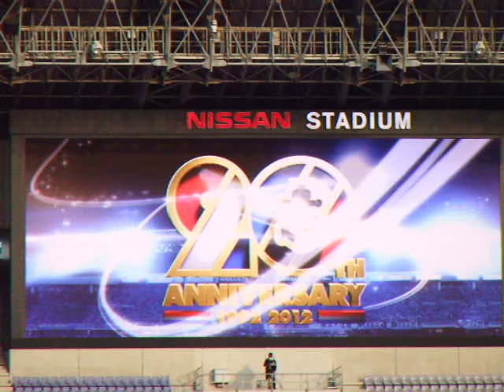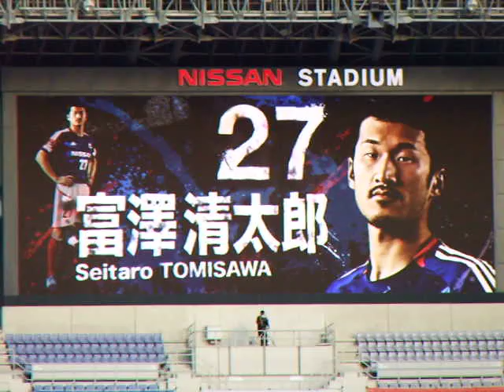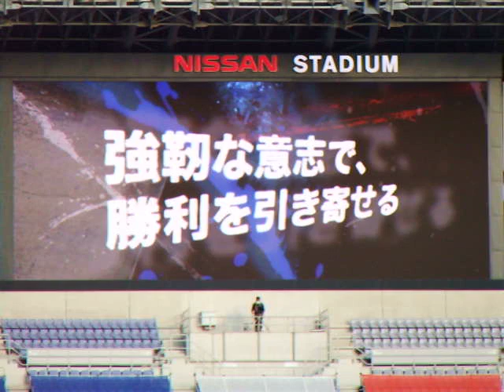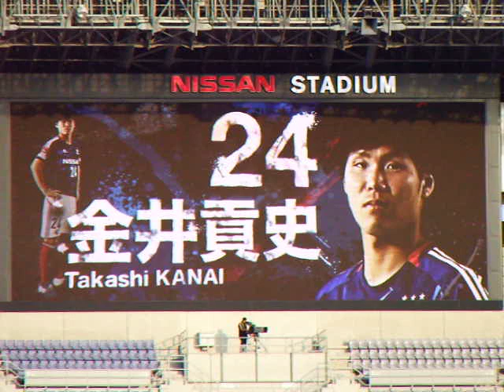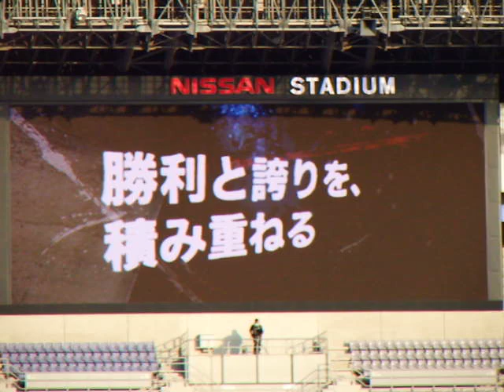2012-6-30、横浜Fマリノス v.s. 名古屋グランパス戦、マリノス選手紹介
日産スタジアムにて、試合は1-1のドロー。
【得点者】
53分 マルキーニョス(横浜FM)
83分 永井 謙佑（名古屋）